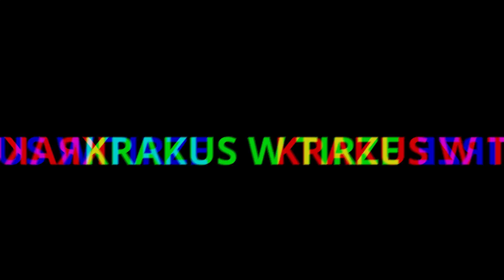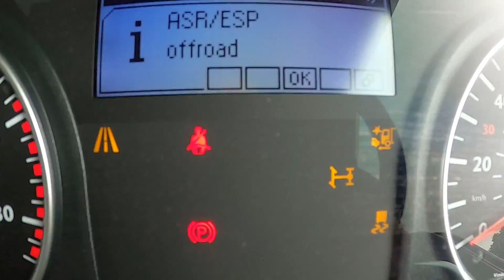Operator cysterny i praca w UK | dzien z zycia truckera i Vlog kierowcy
Cześć!
Dzisiaj małe streszcienie z kilku dni.
Czasami nie jest kolorowo zwłaszcza jak pęknie rura.
Dostawy na farmy, piękne okolice, ciasne angielskie drogi i spryskiwanie pól czyli Vlog kierowcy , operator cysterny i kolejne nowe miejsca do zobaczenia.
Miłego oglądania.

Masz jakieś pytania? Sugestie?
Napisz do mnie w komentarzu pod filmem!

Jeśli podobają Ci się moje filmy? Wciśnij łapkę w górę! Daj mi znać!